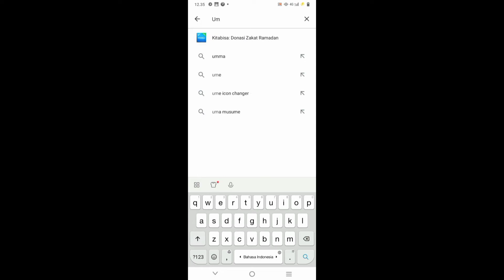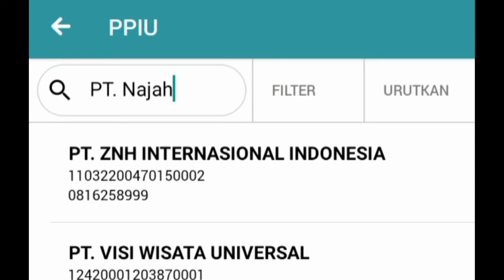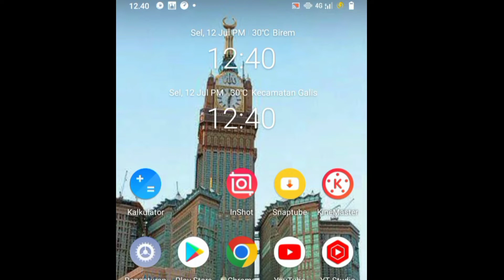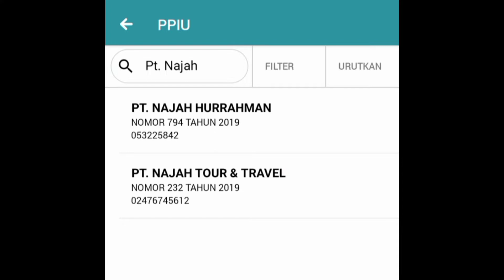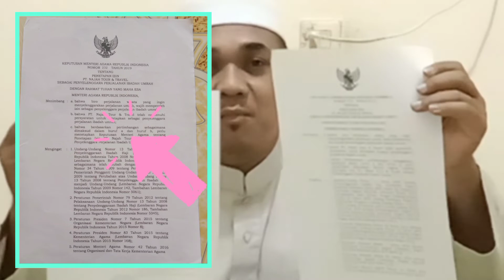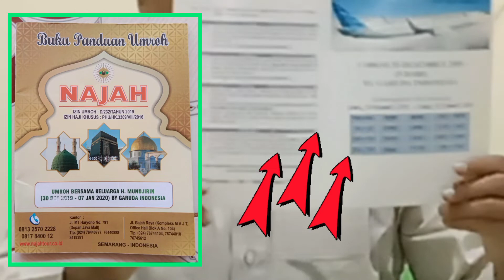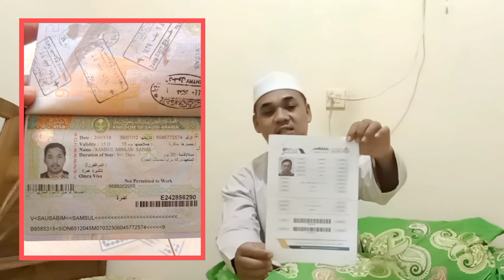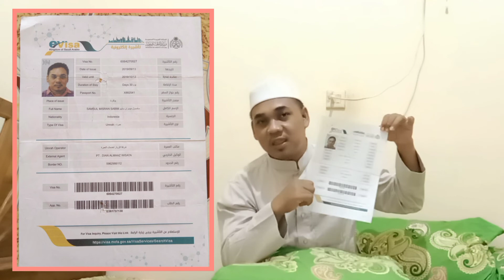Ingin Berangkat Umroh || Cari Travel Resmi & Berizin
Cara mendaftar Umrah yang benar.

Tidak sedikit di antara jamaah umrah, yang tertipu oleh beberapa Biro umrah, atau travel umrah, sehingga banyak memakan korban,
maka dari itu apa bila  teman teman ingin berangkat umrah, atau ingin  berangkat haji, jangan sampai salah memilih, travel umrah dan haji.

Cara memilih Biro Travel Umrah, yang Benar, dan Ber izin, silahkan simak video ini sampai selesai.